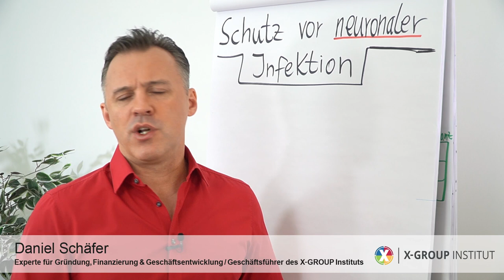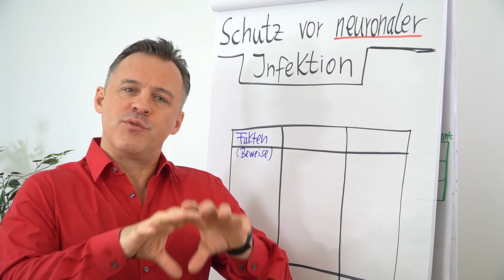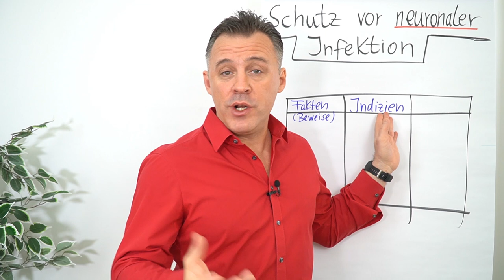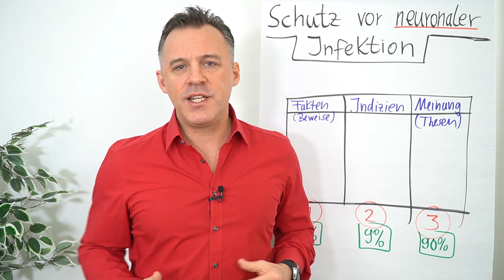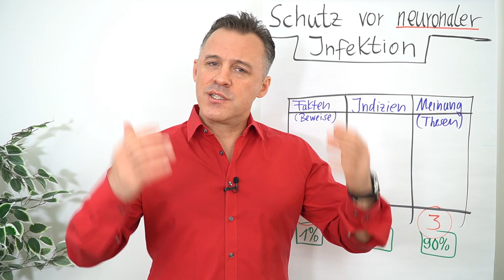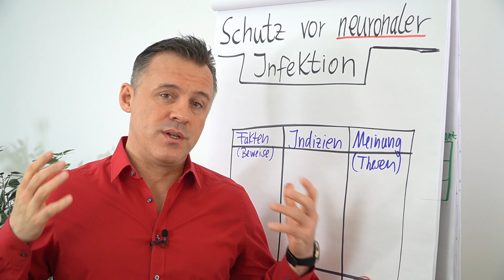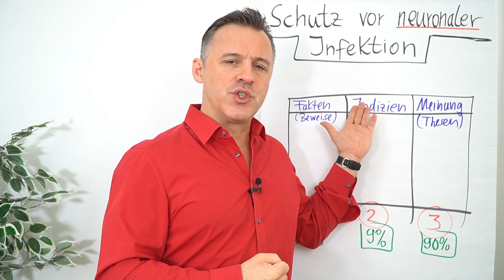Schutz vor neuronalen Infektionen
In diesem Video zeigt dir Daniel Schäfer, wie du in 4 Schritten schnell gute Lösungen erschaffst.